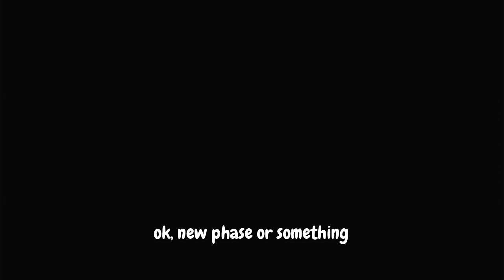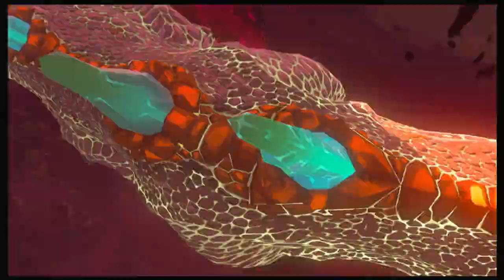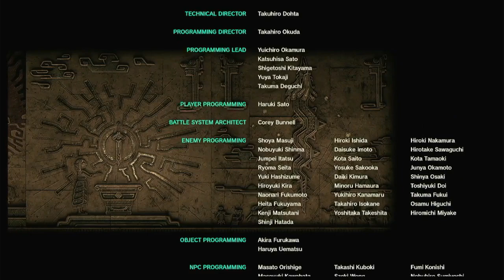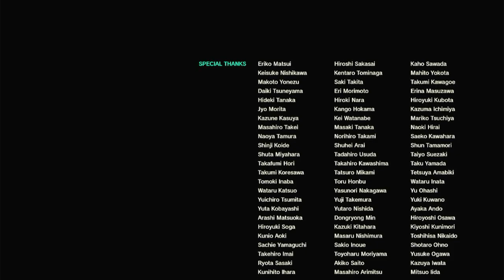So Tears of the Kingdom's final boss... (TotK Finale)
thumbnail and logo made by @SaviTheGamer, drop him a sub
So here we are, in the final battle. This game was alot of fun and I hope you all enjoyed. This does not mean I am done with TotK, the "but inverted" videos will come soon enough. And if there is DLC, you bet I'm playing that